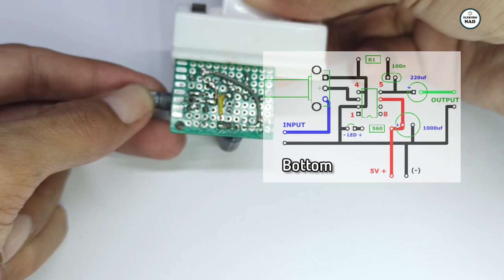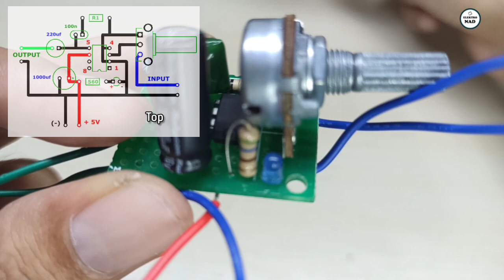cara membuat Amplifier 5 Volt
cara membuat amplifier sederhana 5 Volt mudah dan murah
komponen :
IC LM386
elko 220 uf / 16v
elko 1000 uf/16v
kapasitor 100n
potensio 50k.
led sesuai selera.